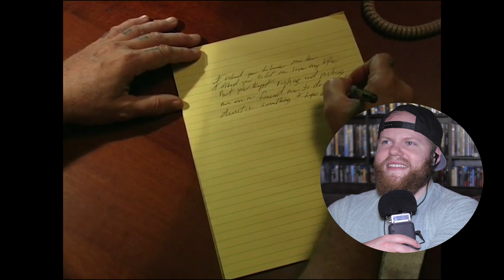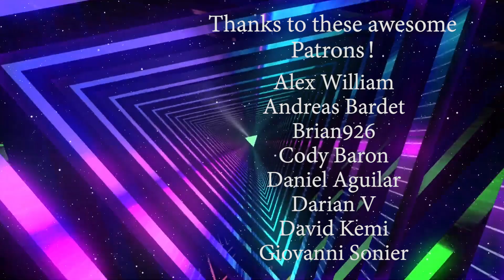It's Always Sunny 4x5 Reaction: Mac and Charlie Die, Part 1